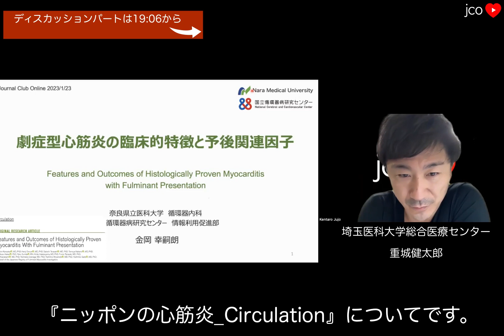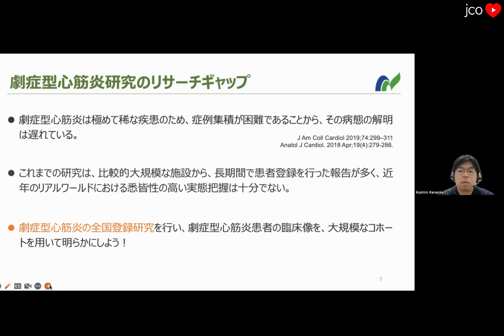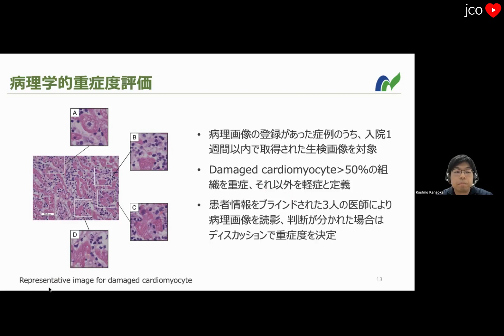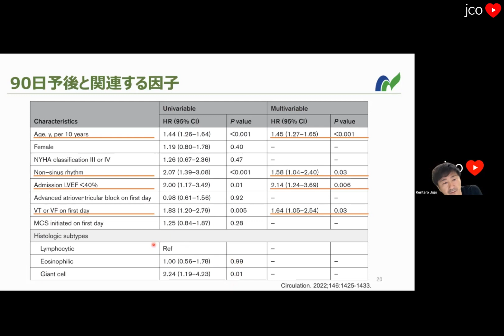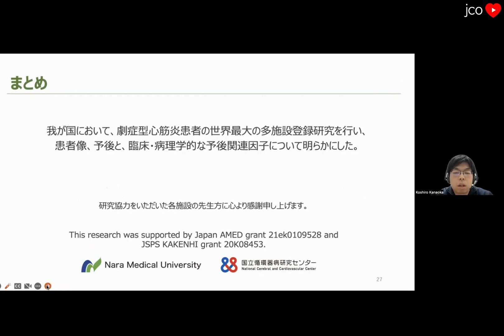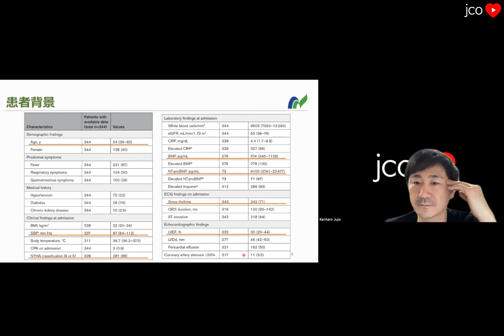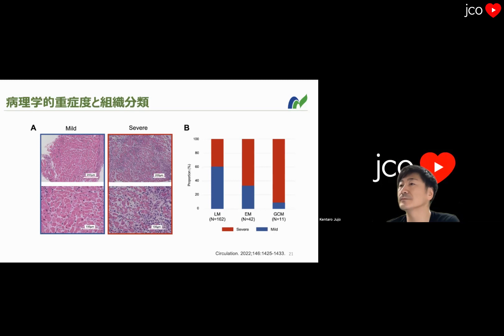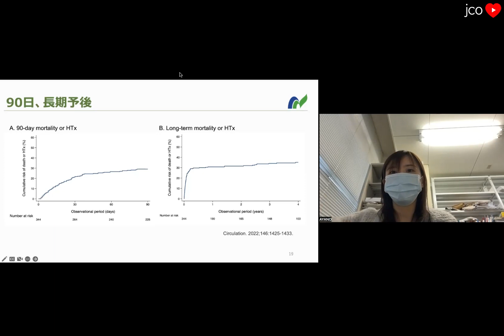【心筋炎】劇症型心筋炎の予後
Circulation. 2022. PMID: 36164974
金岡 幸嗣朗 先生 [奈良県立医科大学/国立循環器病研究センター]
ディスカッション: 19:06